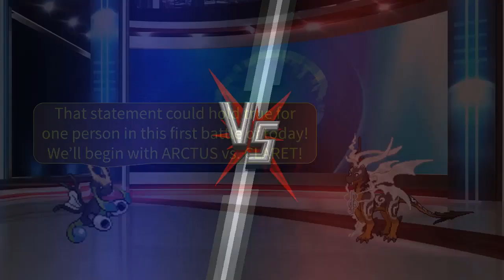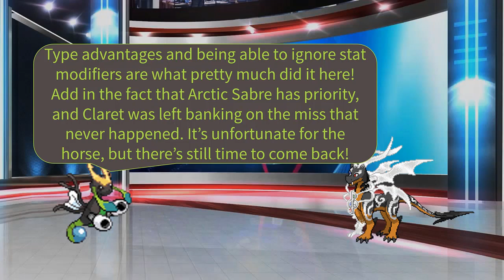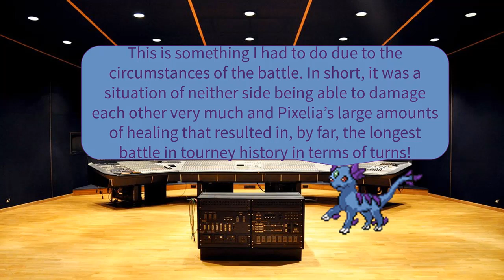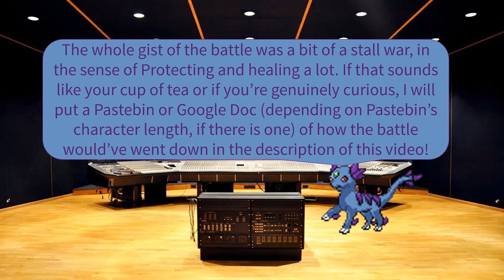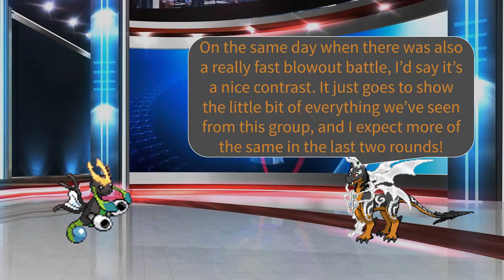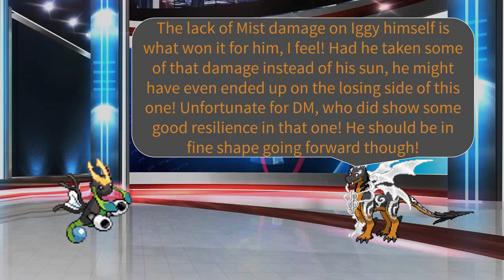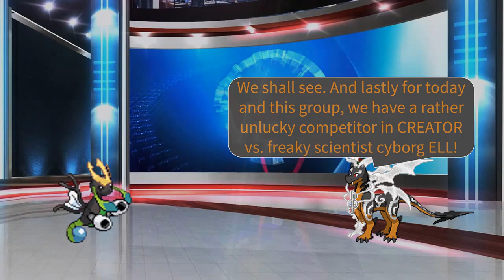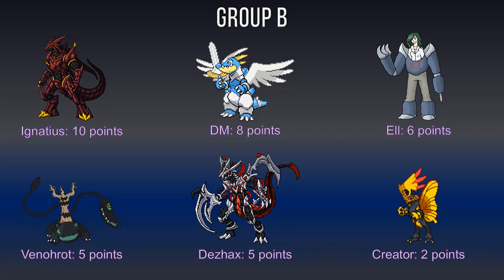Burn's 9th Tourney: Groups A and B (Round 3)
Lots to dissect in this one, and lots to see. Have fun with this one.